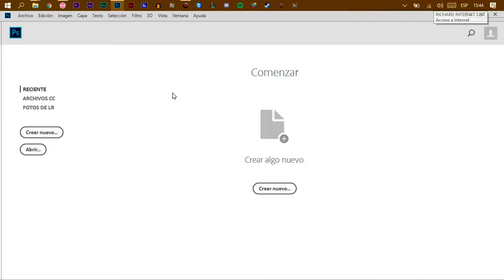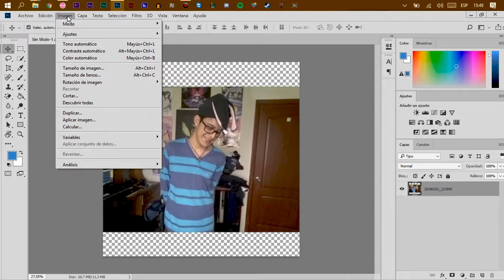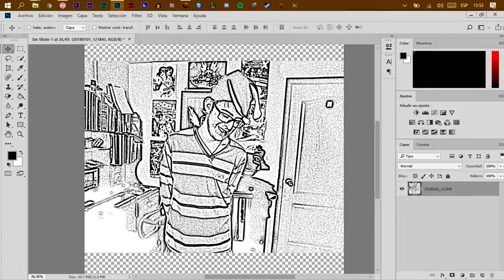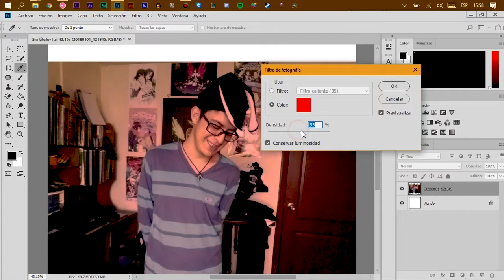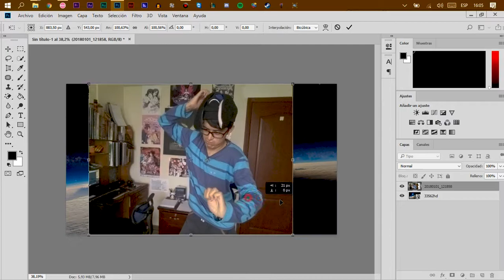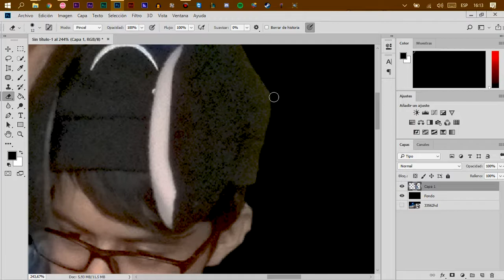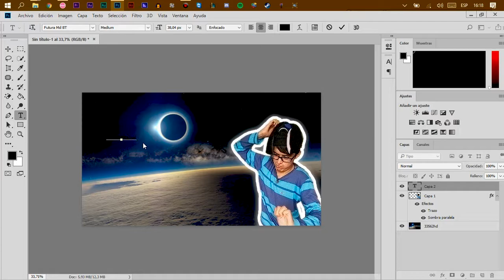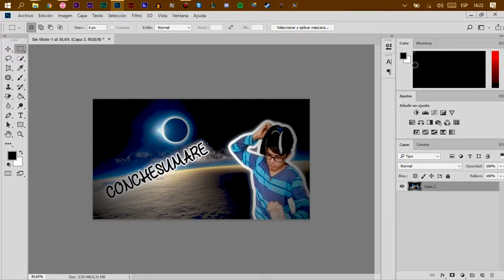Tips básicos para edición en Photoshop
♫♫♫ Ábreme :3♫♫♫

Espero que te haya gustado y de mi parte que se haya entendido, cualquier duda por aquí cuéntame por favor.